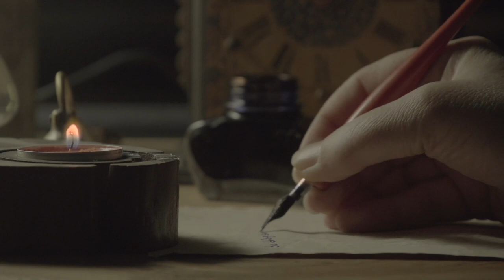Aşık Veysel Beni Hor Görme Kardeşim